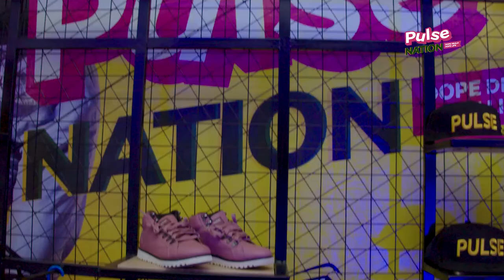MTN Pulse partners with ARAPAPA by Santa ANZO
Where are all the fashion lovers at? We are giving 6 aspiring designers a mentorship opportunity with from
. 🤗Record a 60 second video telling us about your passion for fashion design and post it with MTNPulse or Pulse4Fashion to stand a chance to be selected.